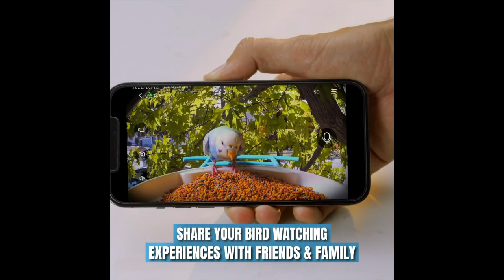Smart Bird Feeder Camera, Bird Watching, Bird House Camera with Motion Detection & Auto Capture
Connect with nature from the comfort of your home.
This innovative bird feeder not only provides food for your feathered friends, but it also doubles as a camera, giving you a real-time view of their activities.
With its high-definition camera, night vision mode, and two-way audio, you can watch, listen, and talk to your birds anytime, anywhere.
The Smart Bird Feeder Camera is easy to set up, and the app lets you record, save, and share your bird-watching experiences with friends and family.